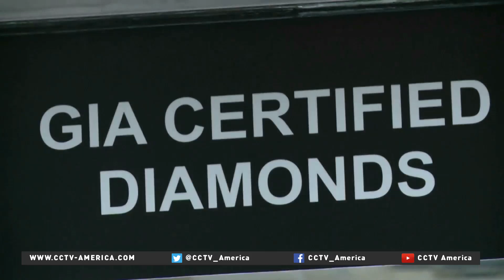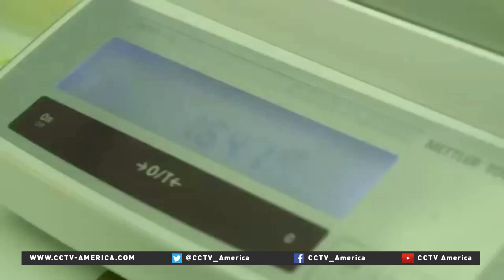Lab-grown certified, but cheaper than mined diamonds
Shopping for just the right diamond can be an exhilarating experience, not to mention expensive. But consumers are now saving thousands of dollars thanks to technological breakthroughs that allow diamonds to be created in a lab.